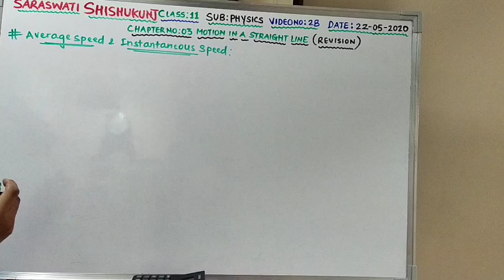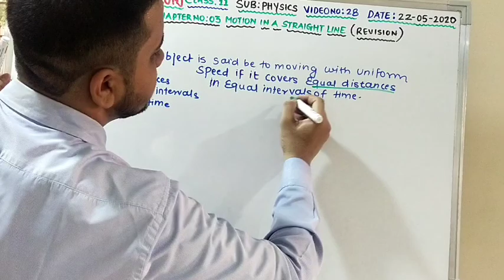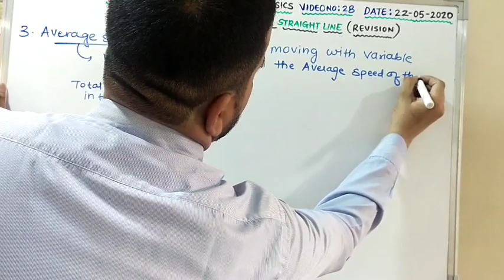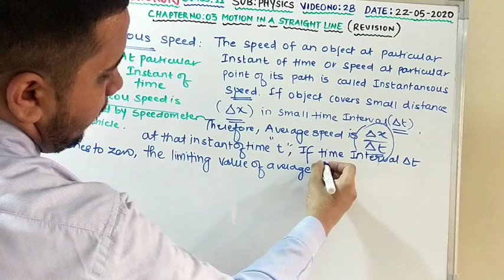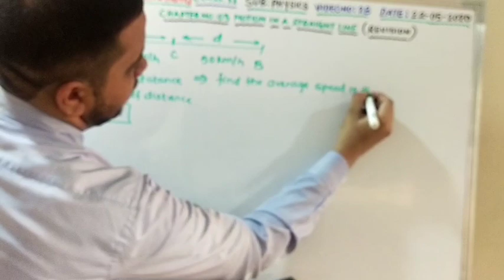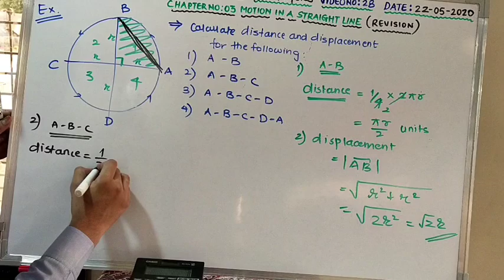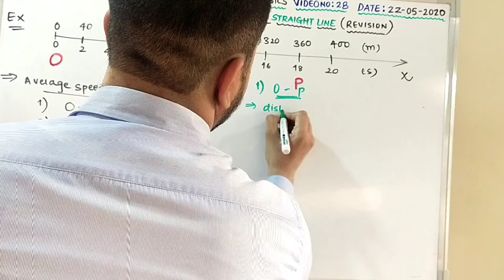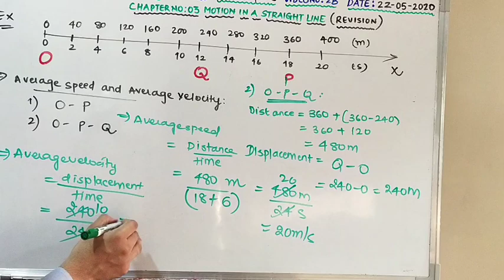PHY(ENG. MED) CLASS 11|22-05-2020|CHAP 03: MOTION IN A STRAIGHT LINE(RS)(PART-28) ~ BY HUSEIN VOHRA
Average speed and Instantaneous speed